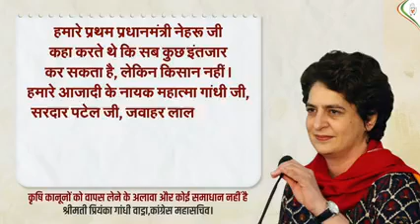काले कृषि कानूनों को वापिस लेने के अलावा और कोई समाधान नहीं है - श्रीमती प्रियंका गांधी वाड्रा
काले कृषि कानूनों को वापिस लेने के अलावा और कोई समाधान नहीं है - श्रीमती प्रियंका गांधी वाड्रा ,कांग्रेस महासचिव।